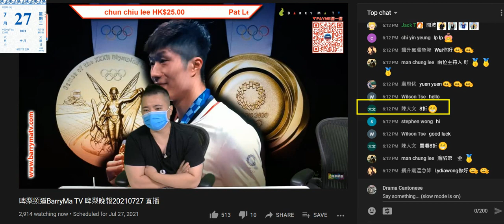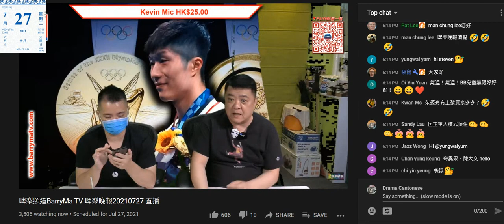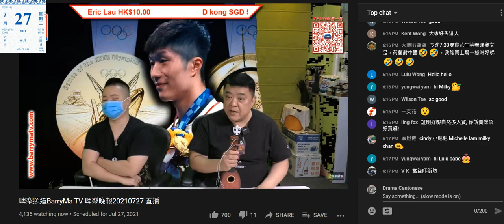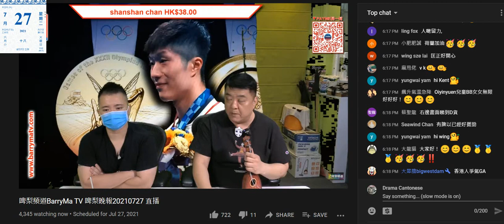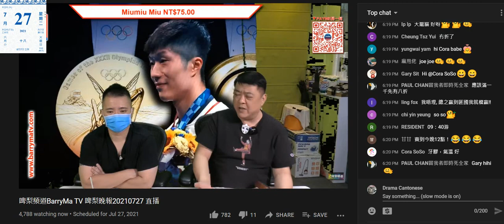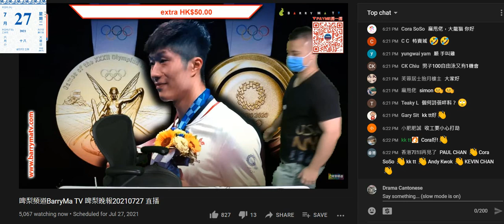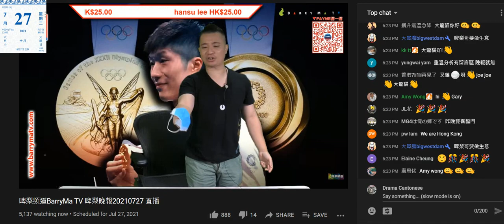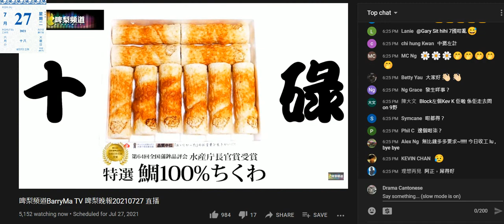20210727 啤梨晚報撚屌馬健賢+打女人偷錢賊林匡正設局呃腦殘錢+呃腦殘買嘢做場大龍鳯鳩吹一早好多腦殘上鳩台買嘢，節目開始仲有過百件腦殘排緊隊，但背景好靜又無影條隊。偷錢賊扮有種吹唔做走咗去呃課金